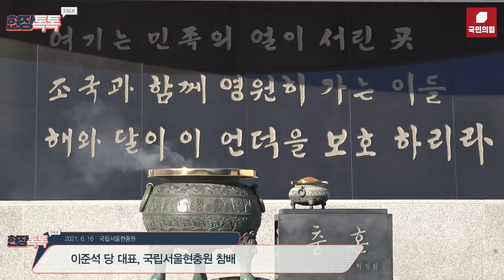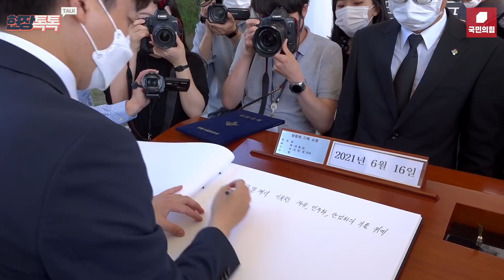6월 16일 이준석 당 대표, 국립서울현충원 참배